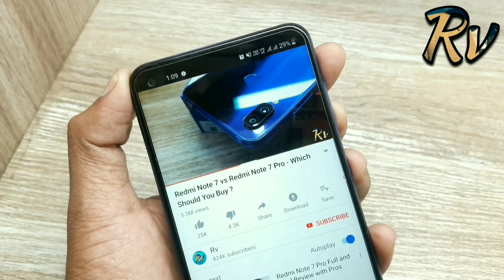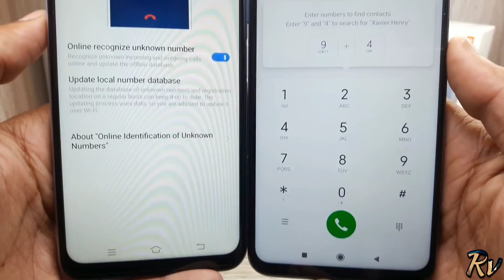Vivo Y20 vs Redmi Note 9 Pro - Which Should You Buy ?